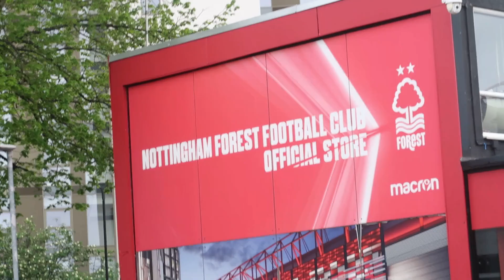7 GOAL THRILLER AS FOREST EARN HUGE WIN!! | NOTTINGHAM FOREST 4-3 SOUTHAMPTON - MATCH VLOG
0:00 - Intro
1:48 - Pre-Match Interviews
3:33 - Pre-Match
4:27 - 1st Half
6:45 - 2nd Half
9:20 - Summary